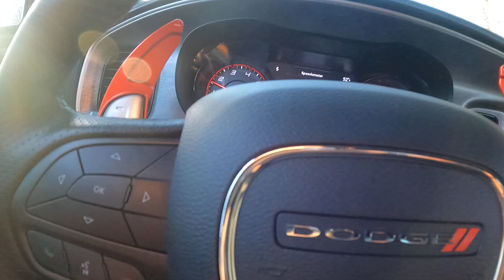Q50 Red Sport Tries Charger ScatPack! (Supra Wants No Smoke)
392Reviews Family what up! Happy Wednesday! Just Mobbing with the Squad...Enjoy!

4) Bogar Tech Designs "Tail Light" Vinyl
5) GRIDREADY Brake / Reverse Light Tint
6) Paddle Shifter Extender
7) Matte Black Diffuser

*Like Film? Follow Austin on Instagram + Website*

*Like Photography? Follow Steve on Instagram*